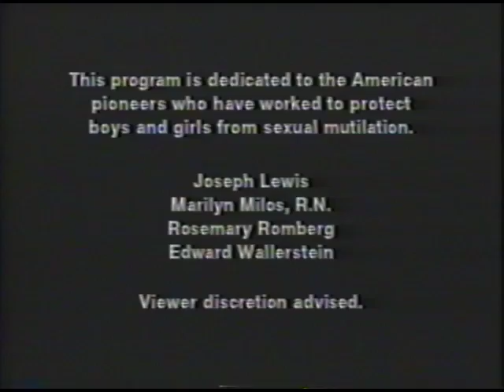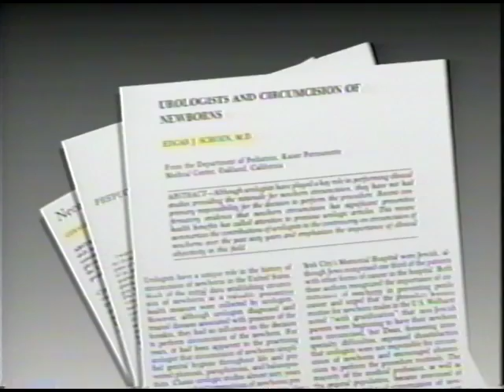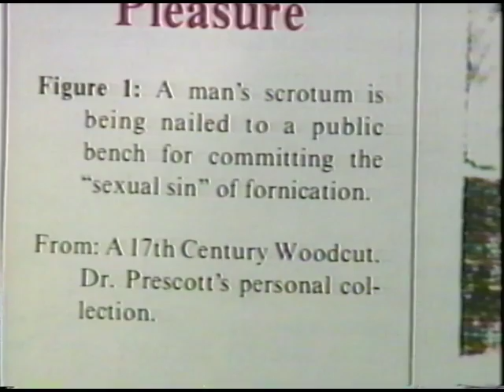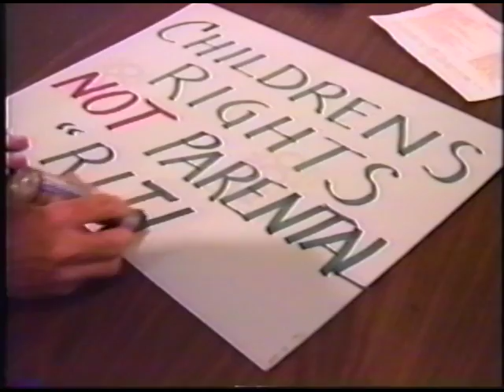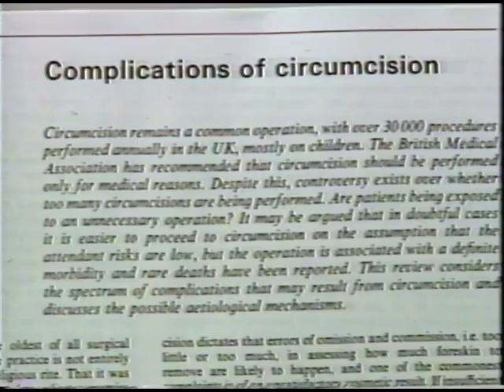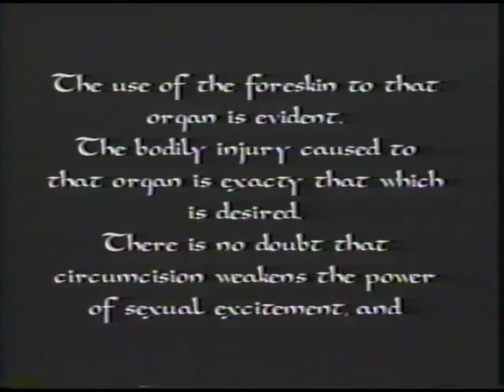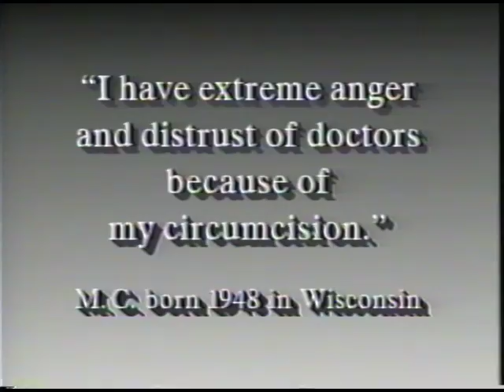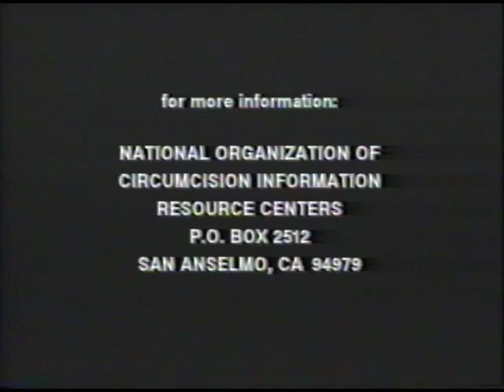Whose Body, Whose Rights? (1995)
Independently produced documentary (1995) explores genital mutilation of unconsenting children, euphemistically termed "circumcision." Boldly and responsibly addresses these vital issues long overdue for inner reflection and cultural self-examination:

history and medical ethics
consequences of circumcision
evolving religious attitudes
legal and constitutional issues
foreskin functions
men's awareness and foreskin restoration
medical conscientious objection
children's rights

Recipient of the Creative Excellence award at the 1996 U.S. International Film and Video Festival.

Honorable Mention at the 1996 Philadelphia Film Festival.

Best of Festival at the First Annual Stark Video & Film Festival (1997).